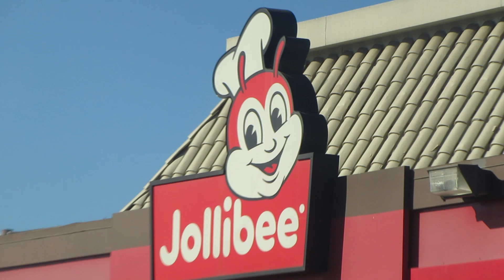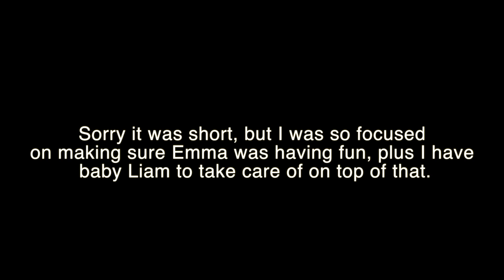BIRTHDAY TRIP TO SAN DIEGO! (PT.2) | TheFrostFamily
Hi! We are the Frost Family! This channel originally started out by Mike Frost, while he was waiting to get out of the military. He thought it would be fun to film our daily lives and upload it here on YouTube. Now, it's me, Stephanie Frost who have kept up with the uploads since Mike got a new job.

We like  to inspire people, give advise and show the world that having good family values with so much love is a wonderful way to live life.

Stephanie's SnapChat:
StephFrost

Stephanie's Instagram:
StephFrost0226

Double Stroller :

Camera we use:

Liam's Floor chair:

Emma's potty:

The Five Love Languages Book:

The Five Love Languages Kindle: